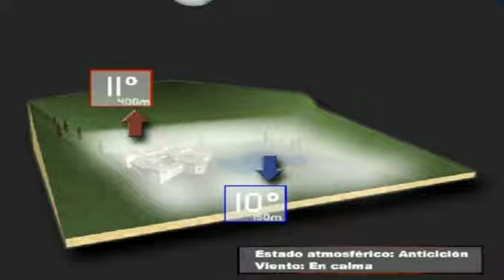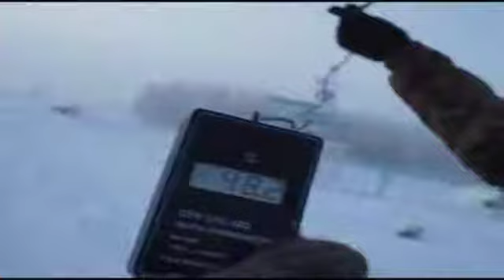¿Cuál es el lugar más frío de Galicia?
El pasado lunes se registró la temperatura más baja de este invierno. Fue en Manzaneda con 11 grados bajo cero. Pero un fenómeno atmosférico complica saber dónde hace más frío en nuestra comunidad.